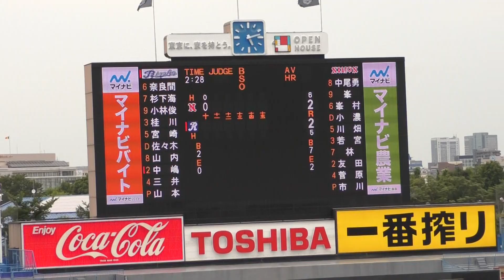戦国東都リーグ2021春季入替戦 壮絶延長戦 日本大学vs立正大学⑰